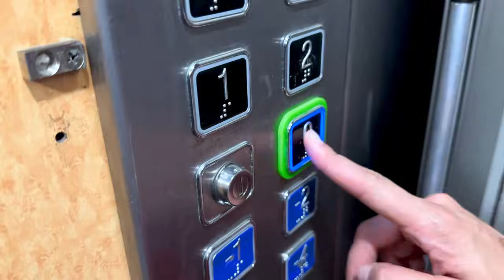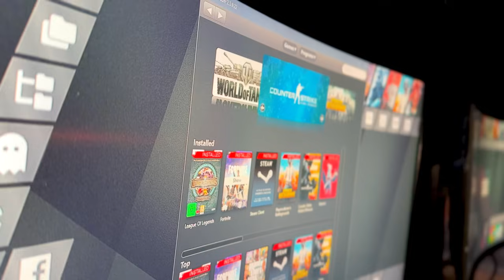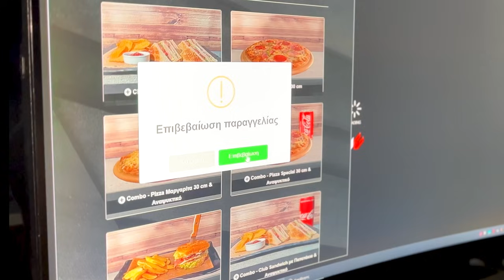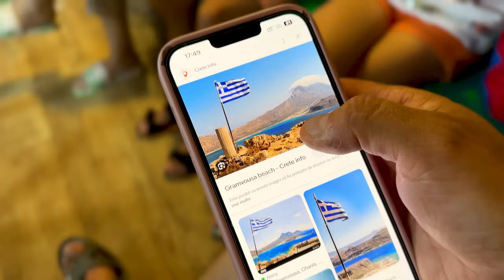⏰ 24 ORE 👨‍👩‍👧‍👦 PĂRINȚII spun doar DA 👌 în Grecia (Creta) la mare 🌊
24 de ore tati și mami spun DA la orice, în Grecia (Creta) la mare. Până unde am ajuns?!

⚠️ ATTENTION! ⚠️

⚠️ ATENȚIE! ⚠️